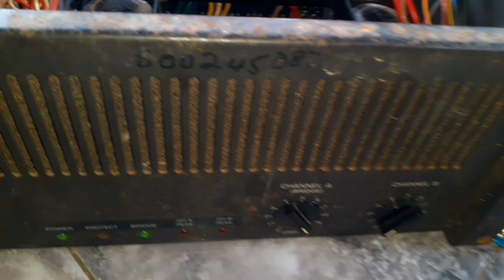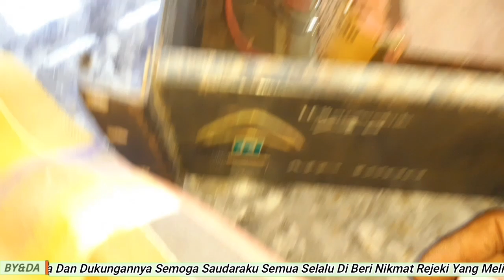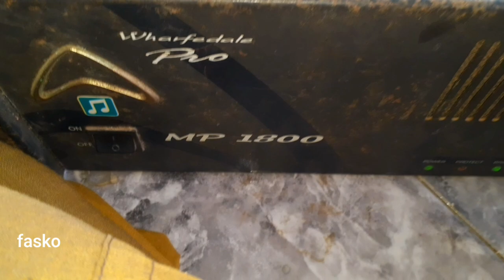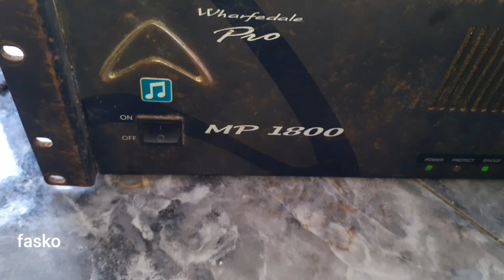Power Whardefale Pro Mp1800 Tidak Keluar Suara Ternyata Sepele Penyebabnya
POWER BUIL UP MATI ‼️Whardefale Pro Mp1800 Tidak Keluar Suara Ternyata Sepele Penyebabnya
penyebab power buil up sering protek masalah power whardefale pro mp1800 menyala lampu saja tapi di sepeker tudak ada suara sama sekali solusi power mati protek